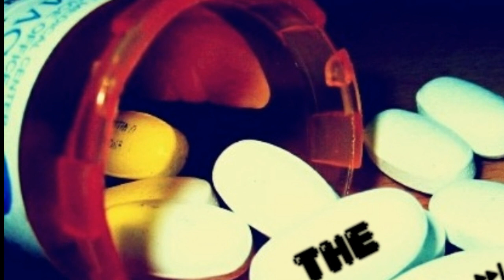Solyce - Forget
Music posted is for promotional, introductory and exposure purposes ONLY. If you see a song posted that belongs to you, please notify me if you want it removed and I will GLADLY comply